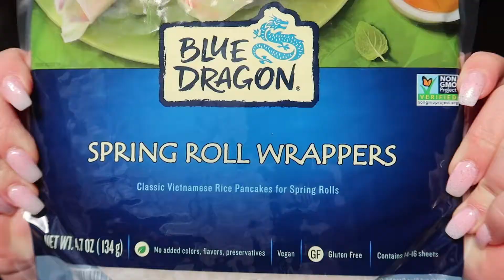we tried to make spring rolls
this video was so fun to make & I see many more cooking/food videos in my future! shout out to zoe for coming to me with this idea and matching my chaotic energy lol
i am starting to pump out content for you guys and its honestly making me so happyyy. I missed making videos so much and my ideas have just been flowing so well. im so excited for you all to see what i have in store.
thank you to everyone for your constant support!

✿MUSIC✿

hii im Lizzie & my channel is all about lifestyle, family, travel, being silly, and positivity. i hope you enjoy my videos:)
♡love & light♡